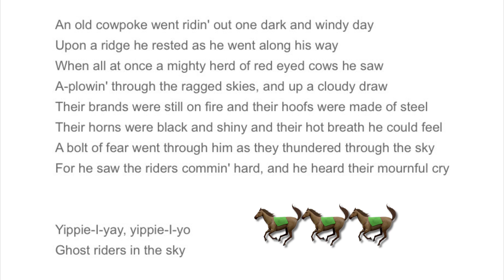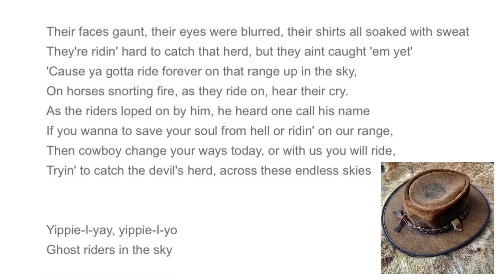“Ghostriders in the Sky” op accordeon 🎶🪗🎶 Country uit 1948 lokatie Wohnmobilstellplatz Höhenblick